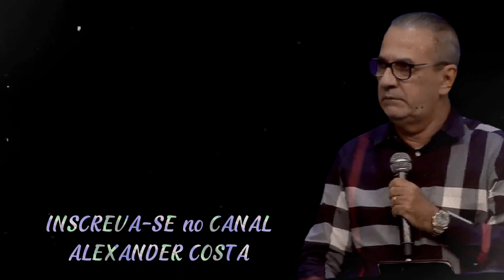4 ELEMENTOS para ATITUDES VENCEDORAS! [Silas Malafaia MOTIVAÇÃO]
4 ELEMENTOS para ATITUDES VENCEDORAS! [Silas Malafaia MOTIVAÇÃO]

Orador:
Silas Malafaia